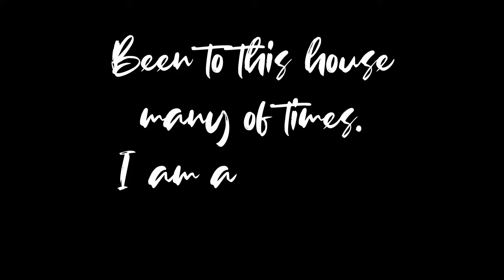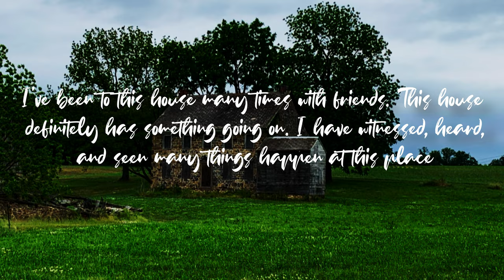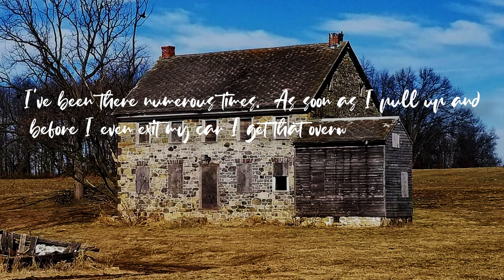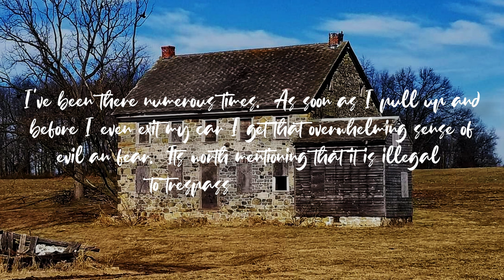Elizabethtown Hell House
Every town has its haunted house everyone knows about and is told to stay away from or they tell you the legend of the place. If you go just outside of Elizabethtown PA you’ll find one that was somewhat forgotten but yet still has a few people who know of its dark secrets. Driving along North chiques road you might see a farmhouse that sits right next to an old crusty barn and well. That would be the Hell house of Elizabethtown and if has a legend that is pretty dark along with people who experienced strange phenomena there.

Now I actually heard of this house back when I was in college during Halloween but never looked into it yet once I did it took a long time to find why it was called haunted before then I was just told it was an evil place.

When looking into the legend this is what I found.

The house was once owed by a farmer back in the late 1800s early 1900s and one day got married and had a baby. One day the man was at home on a quiet night but some was off about him. He either became possessed, found out his wife cheated on him, or he just lost his mind. He decided to take an axe and ended his wife and child’s life and his own but only after he then  set the house on fire with himself in it. With that it must of trap or attracted bad energy to it. For the locals who were brave enough to visit the house after it happened, strange things began to happen.

When coming up to the house one of the windows up upstairs will crack but after looking back at it when leaving the crack disappears. The door, which is bolted will not open during the day but at night walking up to it, it will then open up on its own. And if you walk around the house you’ll start to hear the screams of the wife and child.

I posted this story about a year ago on a subreddit and actually got some responses from people who have actually gone to the house and had their own experiences.

Funny_Explorer2129 commented on my post:

“Been to this house many times, am a local to Elizabethtown,  the story we always herd was farmer went nuts, killed his wife, then took the kids to the barn and hung them up and gutted them like deer, then went to the silo out back where he burnt himself alive,  I don't know what's true and what isn't but I know that I've been their many time and had a bunch of messed up experiences,  it's also said that the more unwelcome you are the more blinds they pull open on 2nd floor, I've literally turned to say something and looked back and blinds had been pulled up”

And then Ravemom42096:

“I’ve been to this house many times with friends. This house definitely has something going on. I have witnessed, heard, and seen many things happen at this place each time I have gone. The last time I tried to go I noticed there is a trailer now and the grass is cut. I believe someone bought it and is fixing it up. The story goes is the husband built a wooden addition onto the back of the house as it is made of stone. They say he was possessed when he burnt the wooden addition in the back down with him his wife and newborn. How true the possession part idk? But I do believe something bad there and definitely a fire. The chimney in the back was still standing when I went all those times with a charred piece of wood still attached. The very first time I went to this house some crazy stuff happened and I woke up twice that night from nightmares about the house that woke me out of my sleep. I sat straight up bawling my eyes out. I’ve never had nightmares since or like that ever before. There is something evil at that house and I feel drawn to it. Which isn’t good.. I’ve been to that place over 15 times easy”